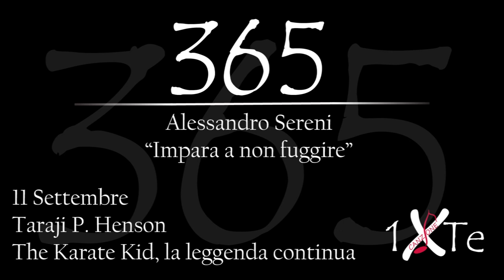Impara a non fuggire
11 Settembre 1970 nasce a Washington Taraji Penda Henson (Washington, 11 settembre 1970) è un'attrice e cantante statunitense.